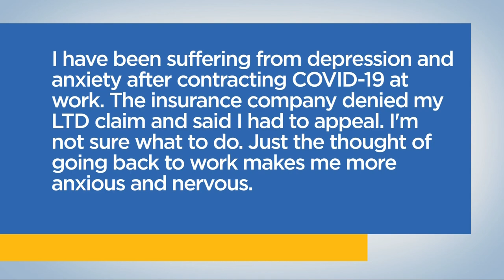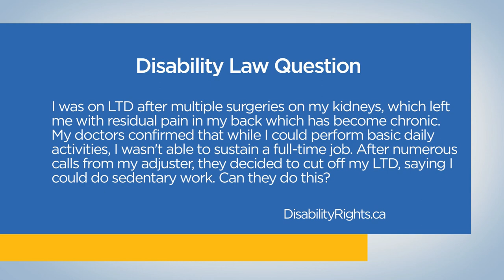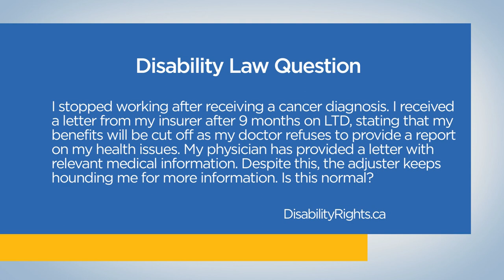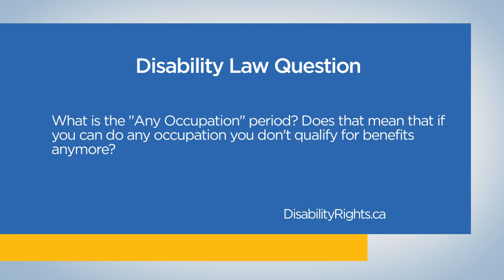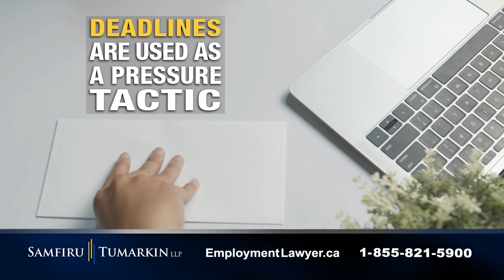Chronic Pain and Disability Claims - Disability Law Show: S3 E34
CHRONIC PAIN AND DISABILITY CLAIMS on the Disability Law Show with disability lawyer Sivan Tumarkin. Learn how to fight back against the insurance company and get what you're owed in Ontario, British Columbia, and Alberta on Season 3 Episode 34 of the only disability law show on TV in Canada.

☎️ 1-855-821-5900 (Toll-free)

0:00 - Intro

🔹 Denied LTD despite mental illness and chronic pain - 1:05
I suffer from depression and anxiety as well as chronic pain. I was a dental hygenist and applied for long-term disability and denied three times. What are my options?

📞 "Coronaphobia" leads to denial of disability benefits - 8:45
““I have been suffering from depression and anxiety after contracting COVID-19 at work. The insurance company denied my long-term disability claim and said I had to appeal. I’m not sure what to do. Just the thought of going back to work makes me more anxious and nervous.”

▶️ Chronic Pain and Disability Claims

1️⃣ What is chronic pain? - 13:24

2️⃣ Why do insurers deny LTD claims for chronic pain? - 14:33

3️⃣ What should you do to make a successful claim for chronic pain? - 15:58

4️⃣ What should you do if your claim for chronic pain is denied? Should you appeal? - 17:28

❓ Benefits cut off as insurer says a sedentary job is possible - 20:50
"I was on long-term disability after multiple surgeries on my kidneys, which left me with residual pain in my back which has become chronic. My doctors confirmed that while I could perform basic daily activities, I wasn’t able to sustain a full-time job. After numerous calls from my adjuster, they decided to cut off my LTD, saying I could do sedentary work. Can they do this?"

📧 Insurance adjuster hounding claimant for more medical information  - 23:55
Along with depression, I have a hard time standing and walking. I received a letter from my insurer after 9 months on LTD and CPP, stating that my benefits will be cut off as my doctor refuses to provide a report on my health issues. My physician has provided a letter with relevant medical information. Despite this, the adjuster keeps hounding me for more information. Is this normal?"

❓ Any Occupation period and disability benefits - 26:12
"What is the “Any Occupation” period? Does that mean that if you can do any occupation you don’t qualify for benefits anymore?"